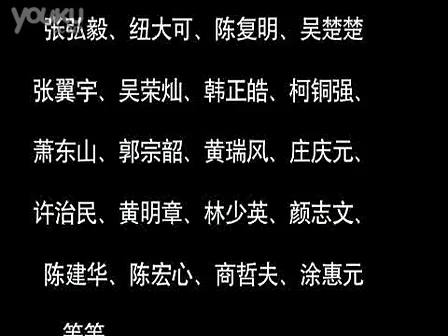B047再談創作靈感的問題